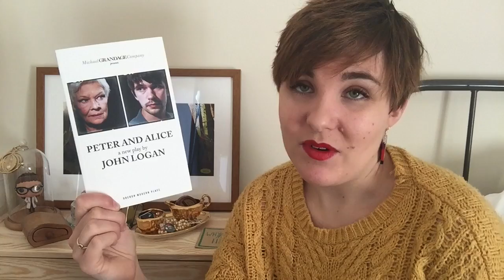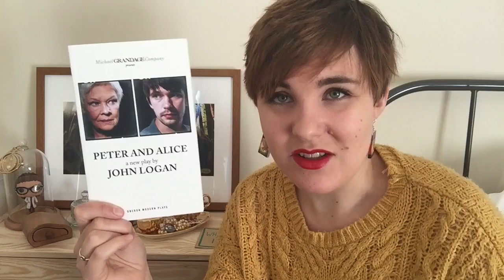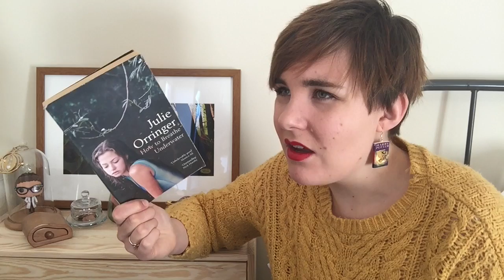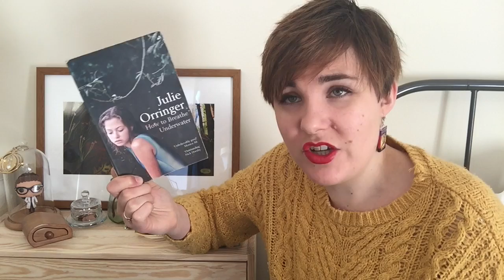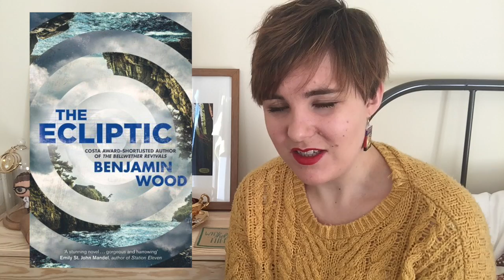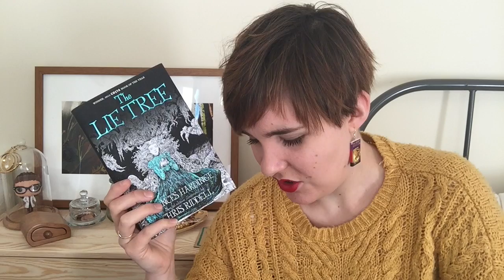My Favourite Books of 2016